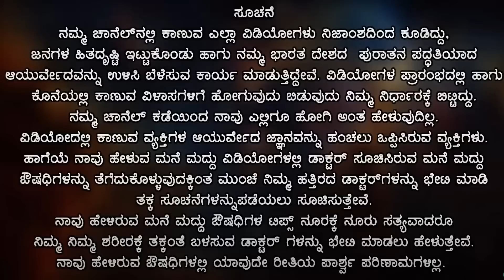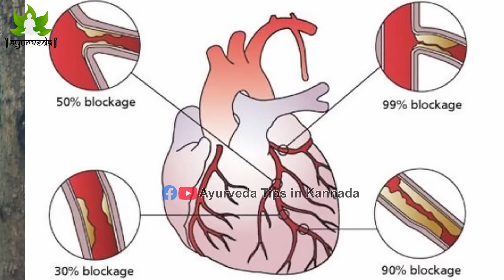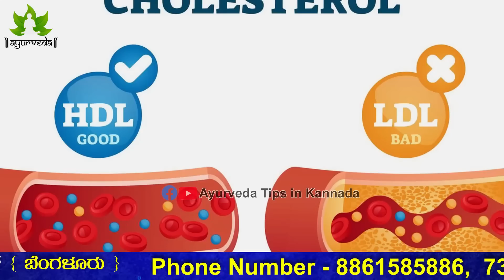ಹಾರ್ಟ್ ಅಟ್ಯಾಕ್ / ಕೆಟ್ಟ ಕೊಲೆಸ್ಟ್ರಾಲ್ / ಹೃದಯದಲ್ಲಿ ಉರಿ ಎಲ್ಲದಕ್ಕೂ ದಾಳಿಂಬೆ ರಾಮಬಾಣ | pomegranate juice